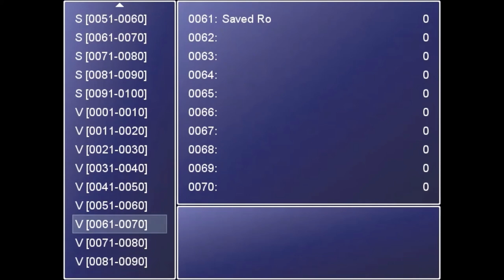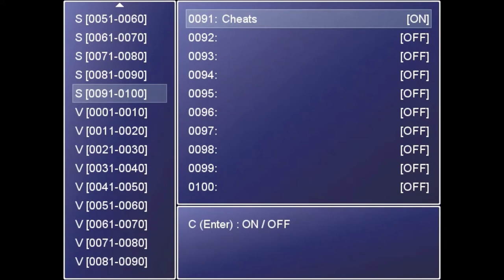Demo of Lone Adventurer - RPG Maker XP game project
A demonstration of an RPG Maker XP project I'm mainly just fiddling around with.

No external custom scripts, just my own edits.

Includes the Steam bonus tileset, Woods 2 (shown in thumbnail).

In-game music:
(BGM from first level of Mario's Mystery Meat whose name and creator I know not)
MIDI recreation of Narshe - FFVI (creator unknown)
MIDI recreation of Phantom Forest - FFVI (creator unknown)